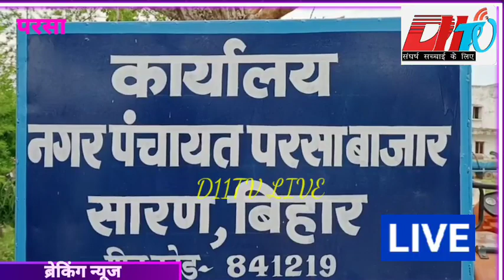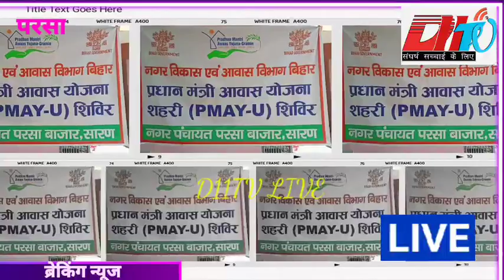नगर पंचायत में pm आवास योजना के वकाये राशि भुगतान को लेकर लग रही है शिविर,आवेदन पर होगी भुगतान